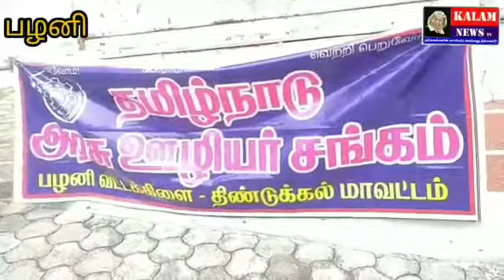KALAM NEWS பழனியில் தமிழ்நாடு அரசு ஊழியர் சங்கம் வட்ட கிளை சார்பாக பன்னிரண்டாவது வட்ட மாநாடு நடைபெற்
KALAM NEWS
பழனியில் தமிழ்நாடு அரசு ஊழியர் சங்கம் வட்ட கிளை சார்பாக பன்னிரண்டாவது வட்ட மாநாடு நடைபெற்றது